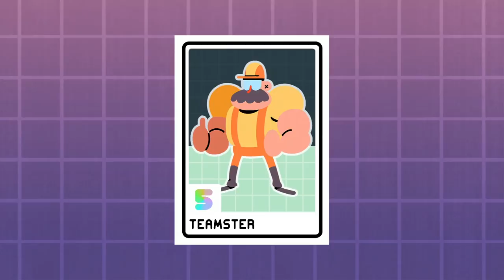OK K.O.! Let’s Play Heroes - TEAMSTER POWIE ZOWIE UNLOCKED - Walkthrough Gameplay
Based on the hit Cartoon Network show, this game stars pint-sized hero K.O. as he punches, slide-kicks, combos and power-moves his way through hordes of evil Boxmore robots on an epic quest to save Lakewood Plaza Turbo from the maniacal Lord Boxman. In this story-driven adventure game meets action-packed cartoon brawler, level up your stats to unlock powerful new fight moves, collect the cards of all your favorite Plaza characters and then call them into battle to unleash off-the-wall attacks across tons of crazy quests.
K.O. IS A-OK!
Go on crushing combo streaks and then literally pick up stats earned in battle to level up K.O. and unlock powerful new fight moves!
EXPLORE LAKEWOOD PLAZA TURBO!
Hang out with all your favorite Lakewood Plaza Turbo heroes, get into rollicking brawler battles with invading robots, and go on crazy quests for kooky characters!
COLLECT EVERY POW CARD!
Organize and obsess over your collection of Pow Cards. Once unlocked, each card contains a devastating hero-helping attack you can use in battle!
ORIGINAL STORY AND VO
Overseen by show creator Ian Jones-Quartey, OK K.O.! Let's Play Heroes features a brand-new original story and voice acting from series regulars!